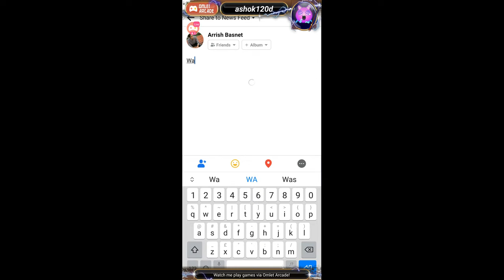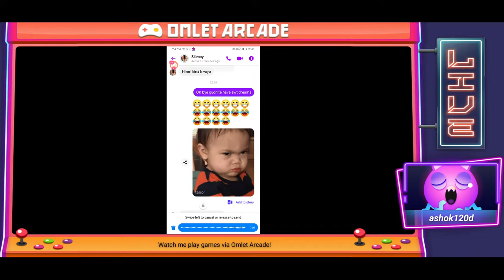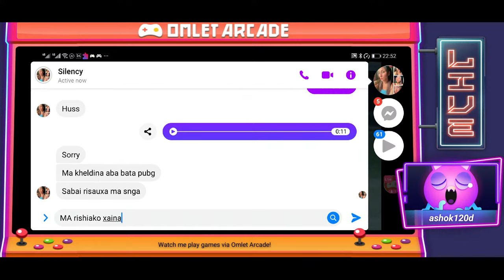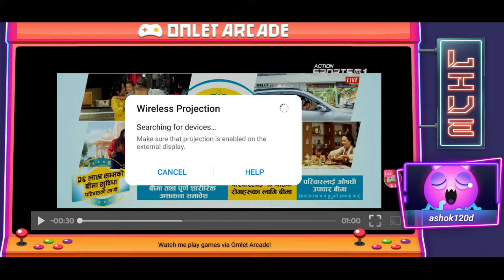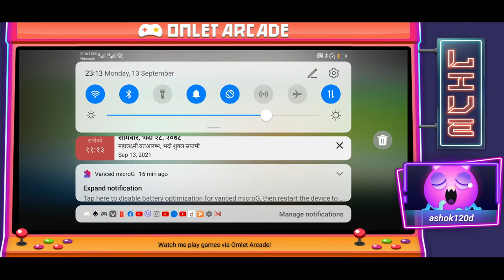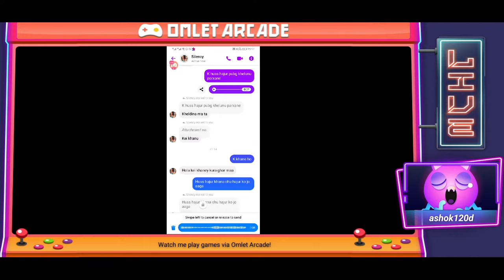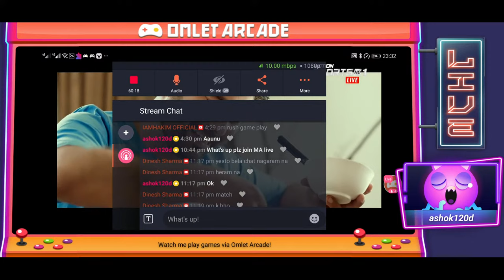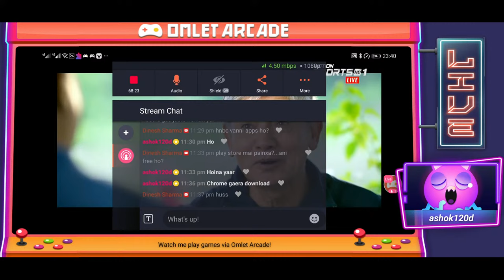Watch me stream HNC Sports LIVE TV on Omlet Arcade!